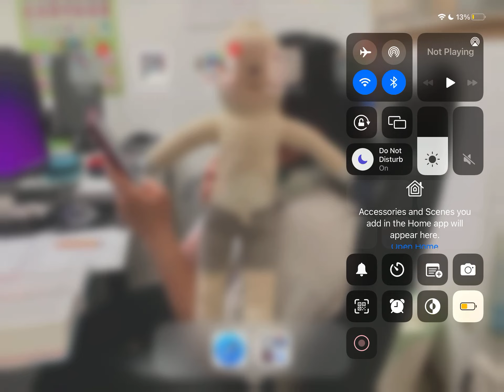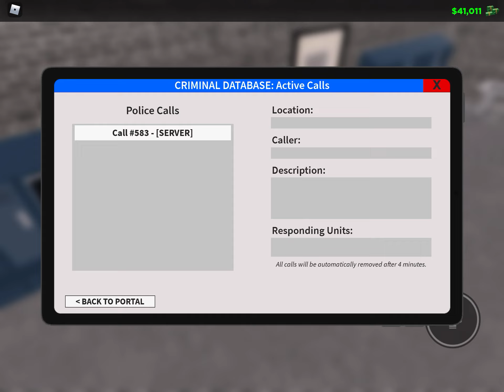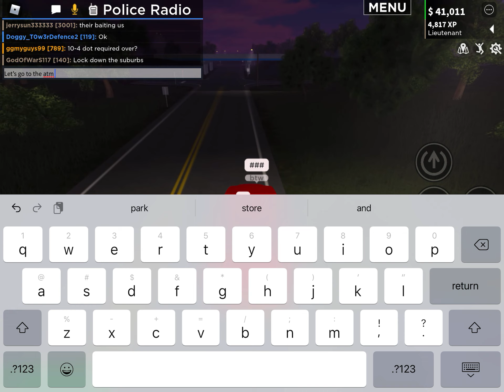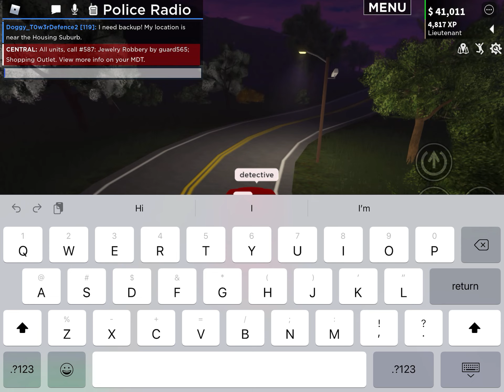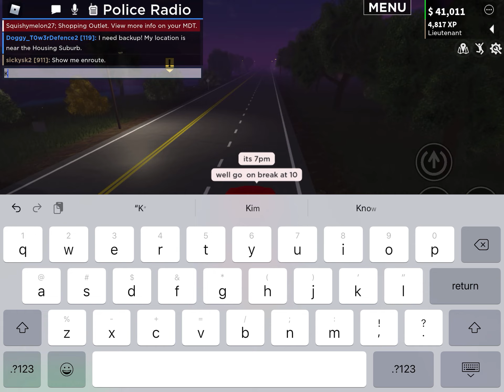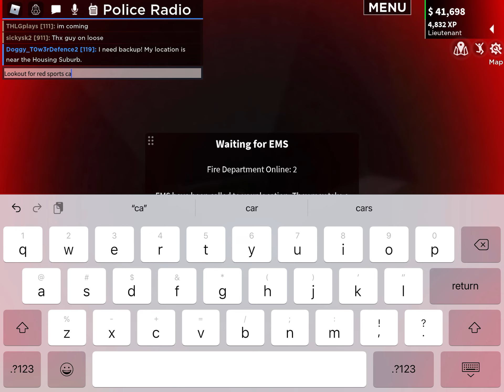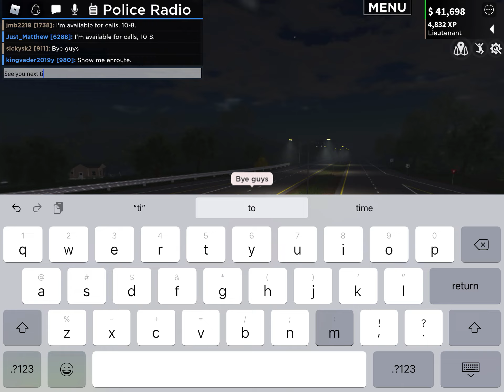Roblox - my car is so undercover!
I have the undercover and police car customization game passes